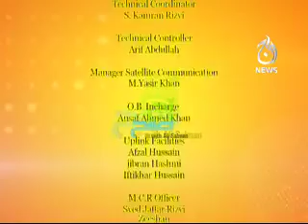Aaj Subh (18-05-12) 4-4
Morning Show, Aaj Subh With Ali Salman,
Guest were Erum & Ghazala
Watch Live Show only On Aaj News;09:00am to 10:00am
Repeat tymings 3:00pm and 2:00am